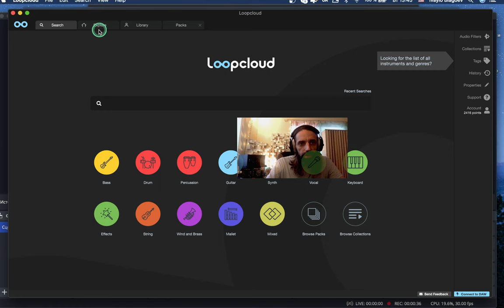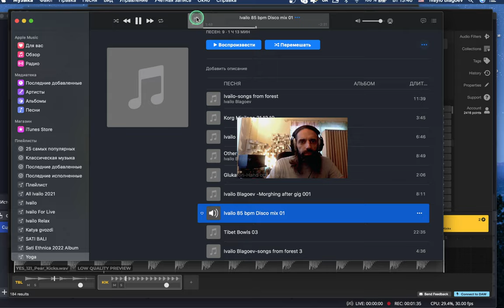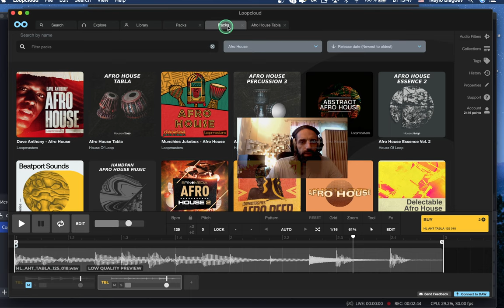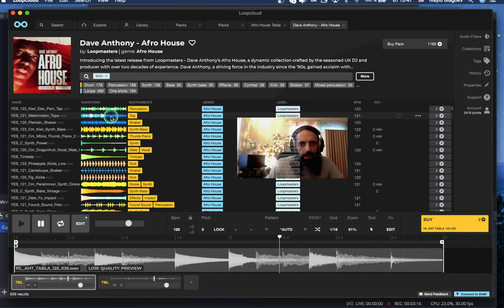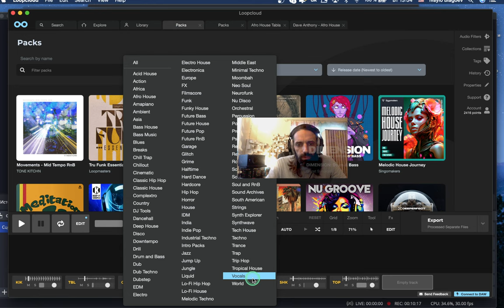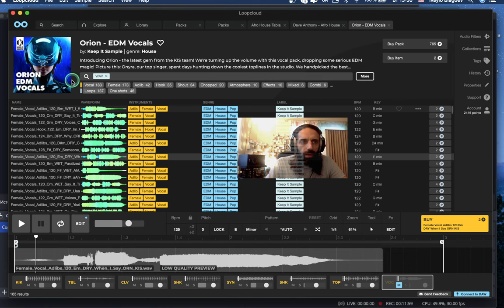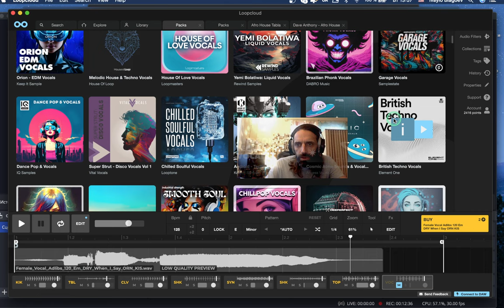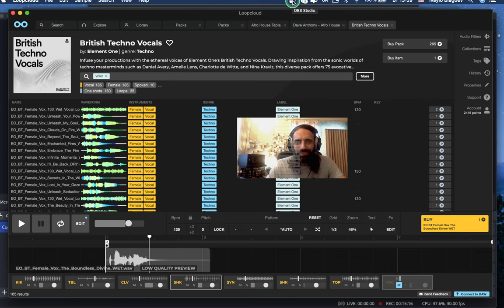Пишем Afro House в loopcloud за 15 минут.